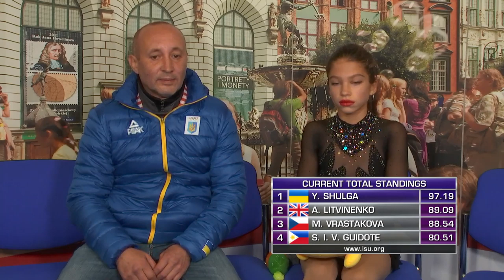Yeva Shulga (UKR) | Ladies Free Skating | Gdansk 2019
To license ISU footage 16:16:30 - 16:23:40 1 Michaela VRASTAKOVA CZE 36 30.37
16:23:40 - 16:30:50 2 Sofia Isabel Victoria GUIDOTE PHI 35 31.72
16:30:50 - 16:38:00 3 Anna LITVINENKO GBR 33 32.52
16:38:00 - 16:45:10 4 Yeva SHULGA UKR 31 35.20
16:45:10 - 16:52:20 5 Merilyn OTGONBAYAR MGL 34 32.32
16:52:20 - 16:59:30 6 Ana Camila GONZALEZ MEX 32 33.08

16:59:30 - 17:05:30  Warm-Up Group 2

17:13:10 7 Paulina RAMANAUSKAITE LTU 26 40.18
17:13:10 - 17:20:20 8 Amelia RAMS POL 28 37.30
17:20:20 - 17:27:30 9 Dani LOONSTRA NED 27 39.30
17:27:30 - 17:34:40 10 Marta Maria JOHANNSDOTTIR ISL 29 36.71
17:34:40 - 17:41:50 11 Alana TOKTAROVA KAZ 30 35.37
17:41:50 - 17:49:00 12 Emelie LING SWE 25 40.38

17:49:00 - 18:04:00  Ice Resurfacing

18:04:00 - 18:10:00  Warm-Up Group 3

18:10:30 - 18:17:40 13 Anais CORADUCCI SUI 21 41.74
18:17:40 - 18:24:50 14 Qijing CAO CHN 23 40.90
18:24:50 - 18:32:00 15 Linnea Sophie Kolstad KILSAND NOR 19 43.21
18:32:00 - 18:39:10 16 Lucrezia BECCARI ITA 20 43.18
18:39:10 - 18:46:20 17 Alexandra Michaela FILCOVA SVK 22 40.90
18:46:20 - 18:53:30 18 Mariia BOLSHEVA LAT 24 40.75

18:53:30 - 18:59:30  Warm-Up Group 4

19:00:00 - 19:07:10 19 Amelia ORZEL CAN 15 46.87
19:07:10 - 19:14:20 20 Aya HATAKAWA GER 17 43.34
19:14:20 - 19:21:30 21 Sofia SULA FIN 14 49.24
19:21:30 - 19:28:40 22 Cheuk Ka Kahlen CHEUNG HKG 16 43.39
19:28:40 - 19:35:50 23 Gian-Quen ISAACS RSA 18 43.29
19:35:50 - 19:43:00 24 Oliwia RZEPIEL POL 13 49.82

19:43:00 - 19:58:00  Ice Resurfacing

19:58:00 - 20:04:00  Warm-Up Group 5

20:04:30 - 20:11:40 25 Moa IWANO JPN 11 54.32
20:11:40 - 20:18:50 26 Tzu-Han TING TPE 10 56.27
20:18:50 - 20:26:00 27 Milana RAMASHOVA BLR 12 52.27
20:26:00 - 20:33:10 28 Niina PETROKINA EST 9 56.60
20:33:10 - 20:40:20 29 Ekaterina KURAKOVA POL 7 60.54
20:40:20 - 20:47:30 30 Lindsay THORNGREN USA 8 57.44

20:47:30 - 20:53:30  Warm-Up Group 6

20:54:00 - 21:01:10 31 Seoyeong WI KOR 5 63.81
21:01:10 - 21:08:20 32 Alysa LIU USA 4 64.11
21:08:20 - 21:15:30 33 Seoyeon JI KOR 6 61.92
21:15:30 - 21:22:40 34 Anastasia TARAKANOVA RUS 1 68.14
21:22:40 - 21:29:50 35 Viktoria VASILIEVA RUS 3 67.52
21:29:50 - 21:37:00 36 Tomoe KAWABATA JPN 2 67.70